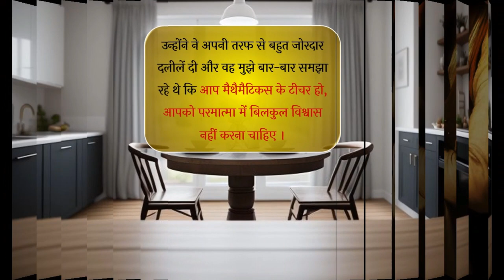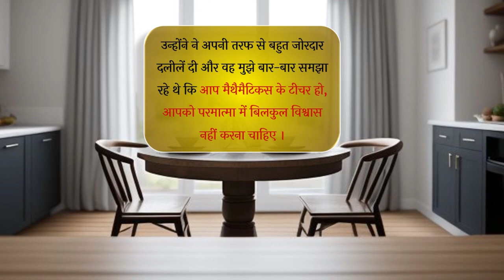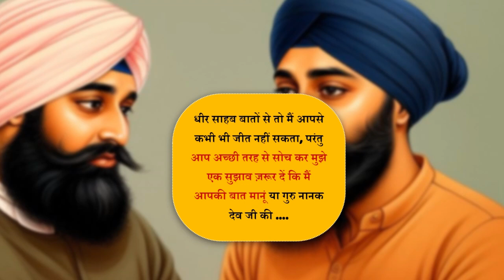अरदास - भरोसे की, गुरू पर विश्वास की A Short Moral Story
एक बार एक नासतिक ने कहा कि आप भगवान को न मानें क्योंकि ऐसा इस जगत में कुछ भी नहीं है, इसके बाद क्या हुआ, आइए जानते हैं

Names Of Guru Sahiban गुरू साहिबान के नाम
1 - Sri Guru Nanak Sahib Ji
2 - Sri Guru Angad Dev Ji
3 - Sri Guru Amardas JI
4 - Sri Guru Ramdas Ji
5- Sri Guru Arjun Dev JI
6 - Sri Guru Hargobind Ji
7 - Sri Guru Harrai Ji
8 - Sri Guru Harkrishan JI
9 - Sri Guru Teg Bahadar Ji
10 - Sri Guru Gobind Singh JI
11 - Sri Guru Granth Sahib Ji (The Living Guru) अब यही हमारे गुरू हैं, सदा के लिए